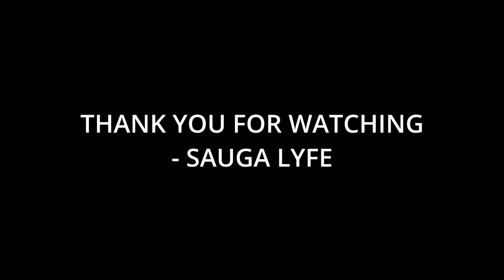10 Artists That Brian Kelley Fans Like